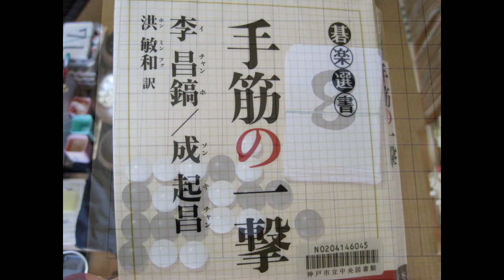『手筋の一撃』⑧ 李昌鎬 MR囲碁4167